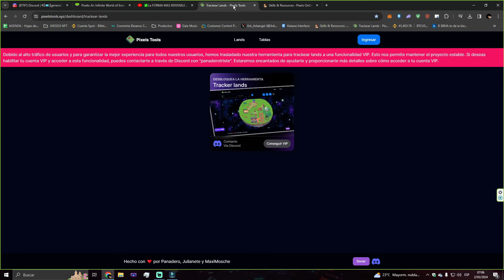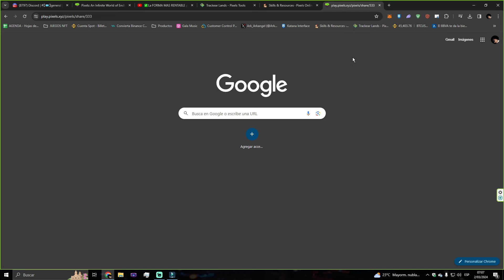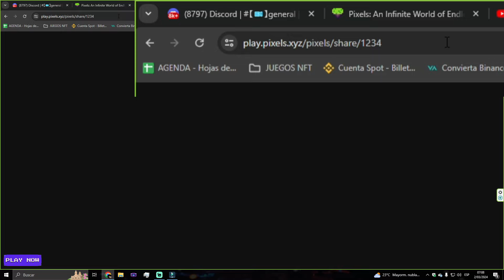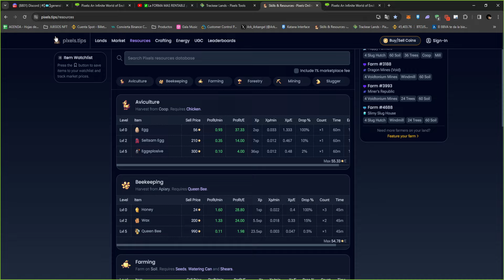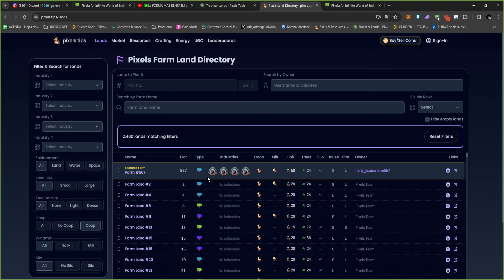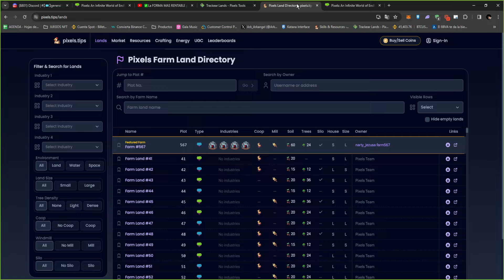✅TRACKEA LANDS GRATIS SIN PAGAR NADA FACIL & SENCILLO en PIXELS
✅!!!IMPORTANTE!!!
Siempre te pasare los links oficiales pero acostumbrate a corroborar los links con las paginas oficiales y redes oficiales. (Muchas personas son estafadas todos los dias por entrar a links falsos).

✅!!!IMPORTANTE!!!

Si tienes algo que agregar por favor siéntete libre de dejarlo en los comentarios mientras se hable con respeto y orden.

Timelapse:

MI SETUP :
CPU: AMD Ryzen™ 9 3950X
GPU: GeForce GTX 1070 NVIDIA
RAM: HyperX 8Gb x8
Monitor 1°: Asus LCD 27" MX279h
Monitor 2°: Asus LCD 27" MX279h
Microfono: HyperX QuadCast
Heatsets: Razer Kraken X Lite Black
Mouse: Logitech G502
Keyboard: RGB Gaming Keyboard Intense Devices.
WebCam: Logitech Brio 4k Pro.